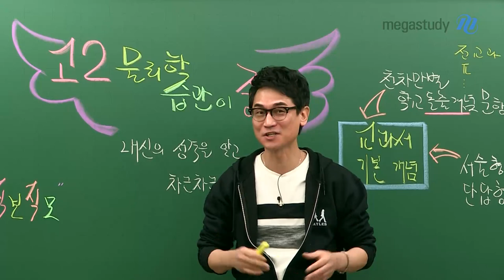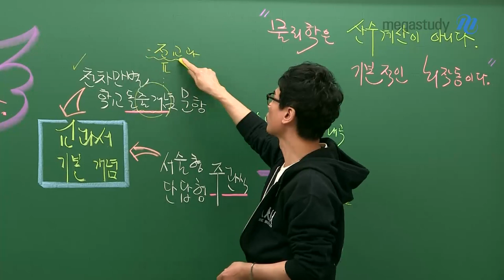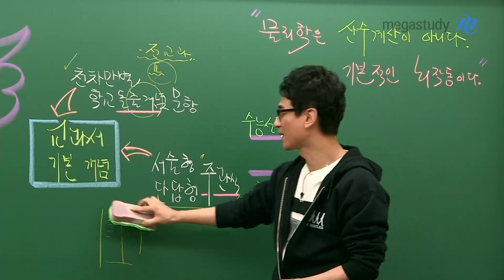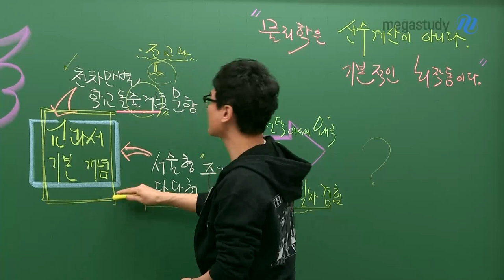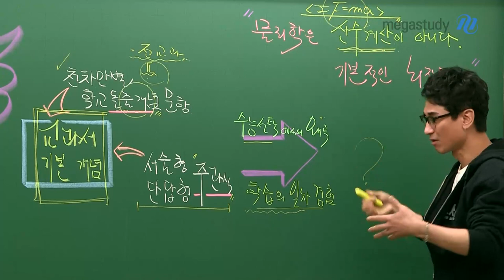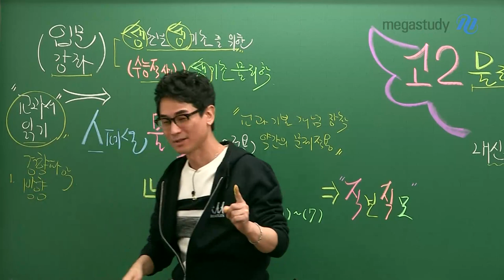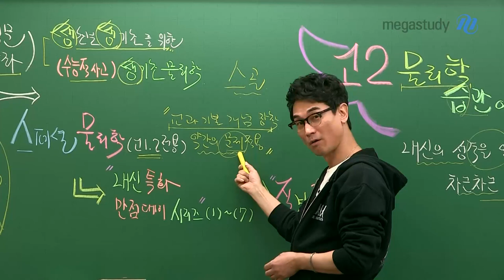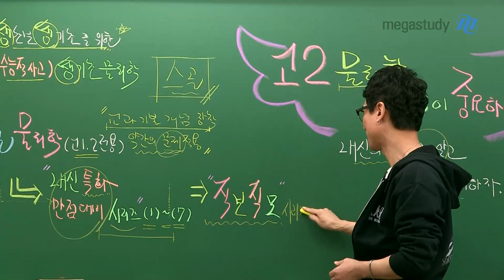[메가스터디] 물리학 김성재 쌤 - 개학 연기, 넋 놓고 있을 수만은 없다!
코로나 바이러스로 인한 개학과 학평 연기….

이런 시기일수록 건강 관리와 자기 계발이 중요합니다.

특히! 고2부터는 심화 과정으로 가는 시기.

내신의 성격을 미리 알고 차근차근 준비하면 물리학이 쉬운 과목이 됩니다!

김성재 선생님께서 고2 내신부터 수능까지의 준비 방향과, 추천 강좌를 알려드립니다.

김성재 선생님의 진심 어린 이야기를 영상으로 확인하세요 :)